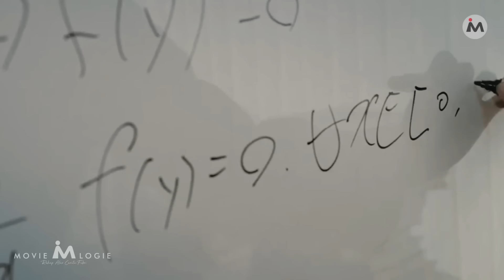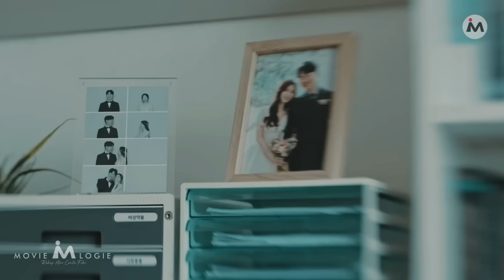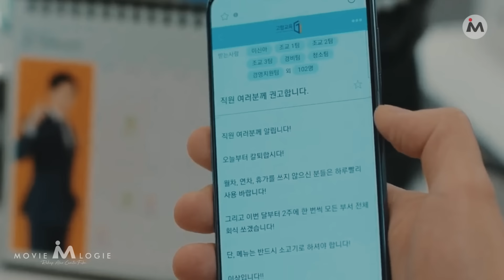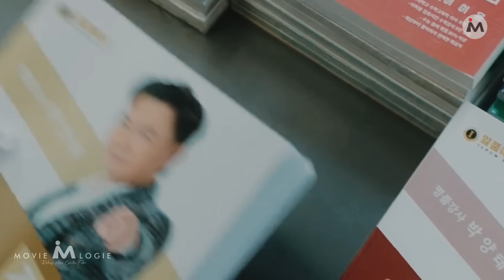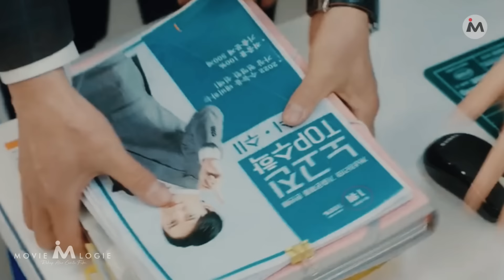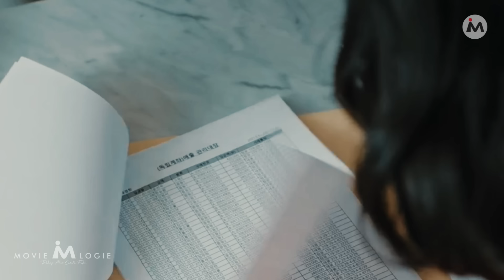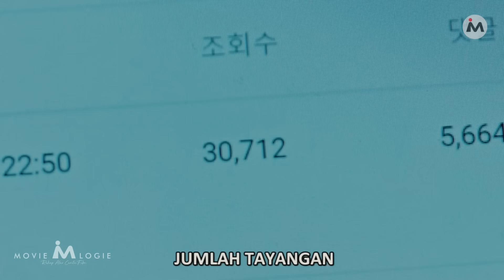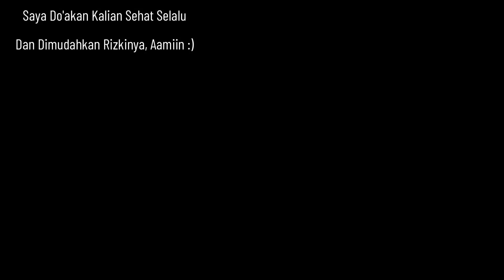BALAS DENDAM KARYAWAN CANTIK, PADA BOS KEJAM YANG TELAH MENINDASNYA • Drama Korea Full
Lee Sin A adalah seorang karyawan atau sekretaris yang sering diperlakukan tidak baik oleh Bosnya, dia berencana untuk membalas dendam kepada Bosnya sendiri.

Drama korea atau film korea ini merupakan drama korea romantis dengan rating yang cukup tinggi, dan merupakan drama korea terbaru dan terbaik, saya akan merekap atau menceritakan seluruh alur cerita drama korea ini, langsung full season yaitu dari episode 1 hingga episode 16.

Pengisi Suara : A Imun Ganteng
Penulis Naskah : A Imun Kasep
Editor Video : A Imun Bageur

Emang masih satu orang, makanya videonya seadanya, do'akan saja semoga cepet punya team yang solid ya, aamiin :)
Equipment :
- PC : Intel Core i5-13400F, NVDIA GeForce RTX 4060.
- Voice Recording : Mic Boya BY-PM700
Software :
- Voice Recording : Adobe Audition cc 2019.
- Video editing : Wondershare Filmora 12.